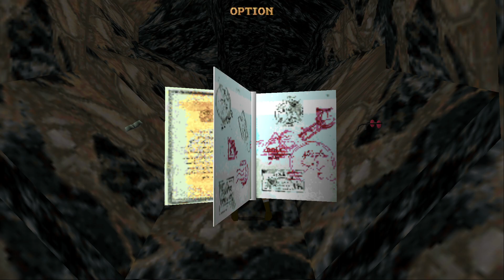Tomb Raider- Unfinished Business #10- Die Sabatu- Verschwörungstheorie!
Titel: Tomb Raider- Unfinished Business
Entwickler: Core Design
Publisher: Eidos Interactive
Erscheinungsjahr: 1998